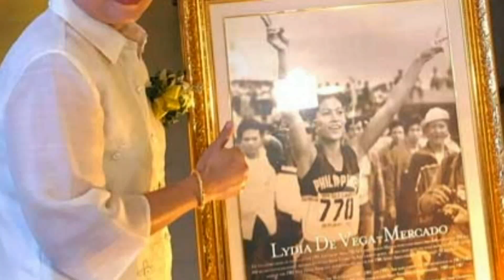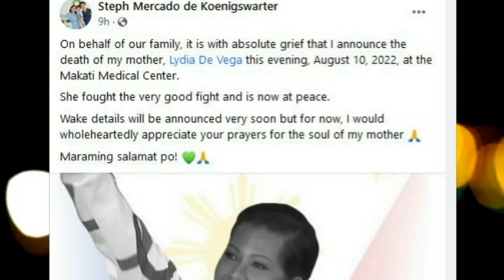Lydia De Vega PUMANAW NA August 10, 2022 SANHI ng MALUBHANG Karamdaman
BUONG DETALYE sa PAGPANAW ni Lydia De Vega